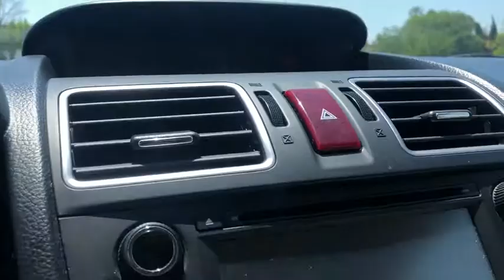2015 Subaru Impreza Fresno, Bakersfield, Stockton, Sacramento, Central CA FH322883LS2C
2015 Subaru Impreza
2015 Subaru Impreza 5dr CVT 2.0i - Stock#: FH322883LS2C - VIN#: JF1GPAA60FH322883

FUEL EFFICIENT 37 MPG Hwy/28 MPG City! GREAT MILES 25681! 2.0i trim Jasmine Green Metallic exterior and Ivory interior. iPod/MP3 Input Bluetooth All Wheel Drive Back-Up Camera. SEE MORE! KEY FEATURES INCLUDE: Back-Up Camera iPod/MP3 Input Bluetooth Rear Spoiler MP3 Player All Wheel Drive Keyless Entry Steering Wheel Controls Child Safety Locks Electronic Stability Control. Subaru 2.0i with Jasmine Green Metallic exterior and Ivory interior features a 4 Cylinder Engine with 148 HP at 6200 RPM*. EXPERTS RAVE: Edmunds.com explains Its cabin is spacious with a rear seat thats among the roomiest in the segment. The Impreza also has a well-tuned suspension that nicely buffers passengers from jolts and bumps yet also provides steady and secure handling around turns.. Great Gas Mileage: 37 MPG Hwy. OUR OFFERINGS: Welcome to the Used Vehicles we proudly feature. Youll find an extensive selection of pre-owned vehicles in our inventory. Whether you are looking for a reliable daily-driver or a vehicle suitable for the entire family we have a substantial selection of cars for every transportation need. Our expert staff is committed to assisting you with an experience which is both comfortable and efficient. Pricing analysis performed on 5/13/2019. Horsepower calculations based on trim engine configuration. Fuel economy calculations based on original manufacturer data for trim engine configuration. Please confirm the accuracy of the included equipment by calling us prior to purchase.